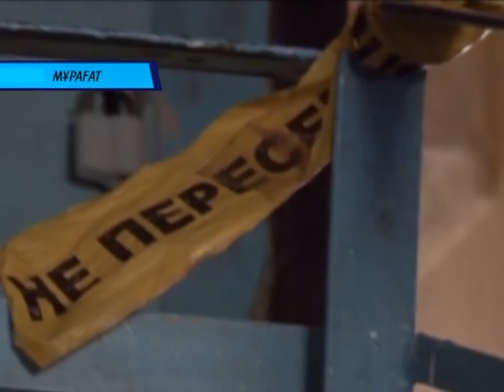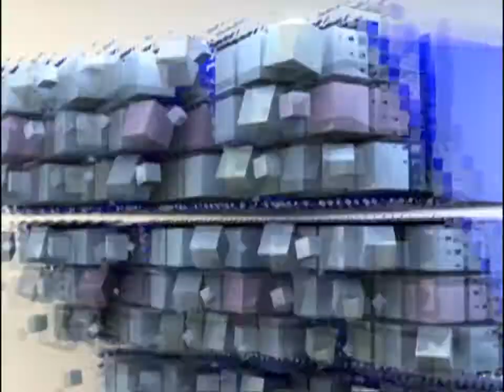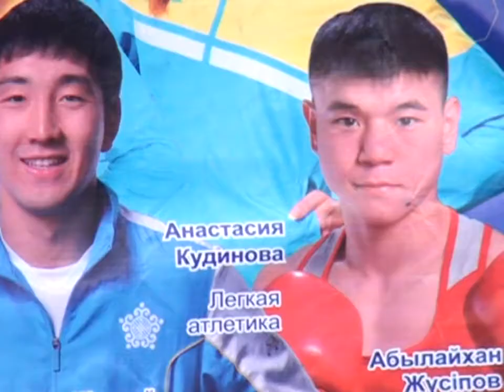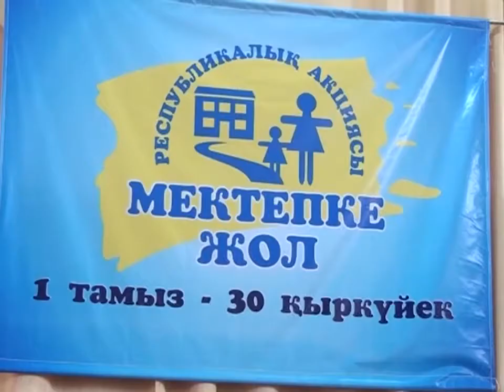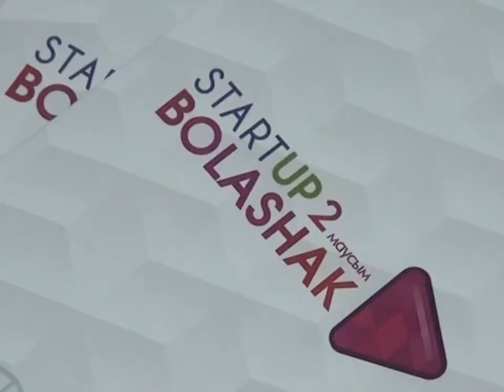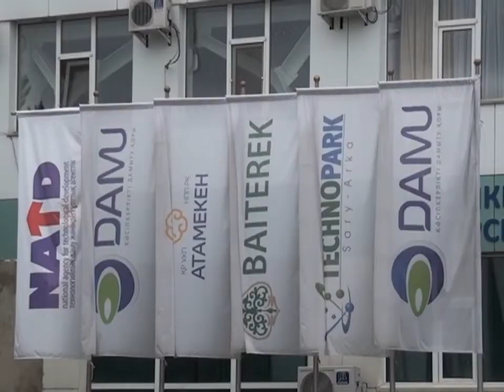03/08/2016 - Бірінші Қарағанды телеарнасының жаңалықтары